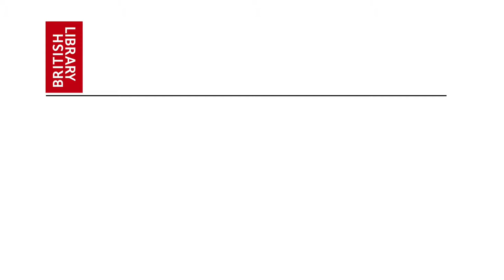Access: Prisoners' Access to the Web (subtitles)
This film is part of the British Library’s schools project, Magna Carta: My Digital Rights, which is running between February and April 2015. The film encourages students to debate the question: should all prisoners have the right to access the internet?